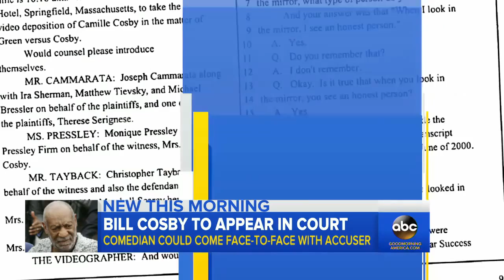Bill Cosby Back in Court Today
The comedian may be confronted face to face by accuser Andrea Constand.

Bill Cosby will head back to court on Tuesday. Cosby has a preliminary hearing on charges of criminal sexual assault, stemming from an incident in 2004.

Montgomery County, Pa.) Bill Cosby spent the day Tuesday in a Montgomery County courtroom, as a hearing was conducted to determine whether the criminal .

The sexual assault case against Bill Cosby will go back to court next month. A Pennsylvania judge refused to dismiss the criminal case after a two-day hearing.